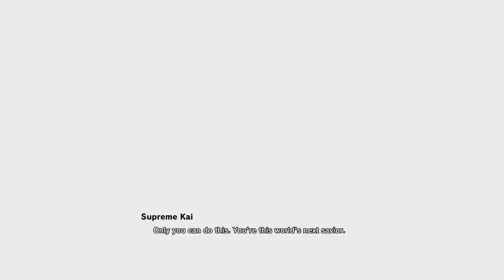Burning Strike The King of instinct smoke rising risk